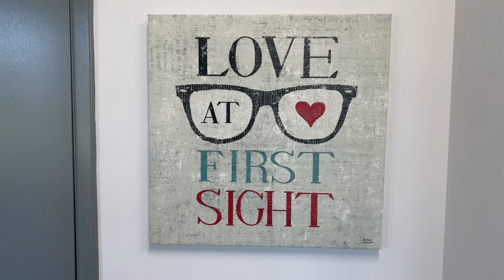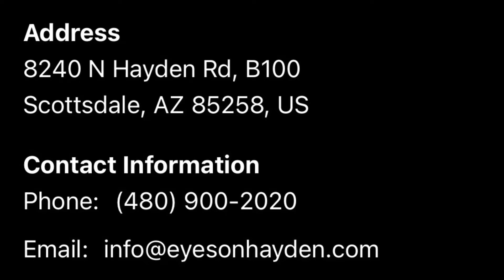Eyes on Hayden Scottsdale AZ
in this video I stop by eyes on Hayden for my dry eye treatment. I’ve been suffering with dry eyes for many years and the treatment I’ve been getting here is the other one that I have found to work.

Ask me how my home selling plan and get you more money with less days on market and no daily showings.￼￼